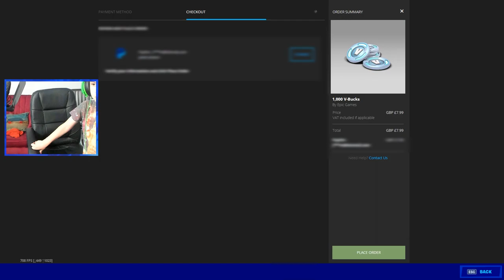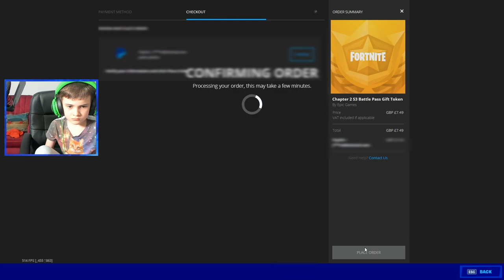Kid Spends $1000 on Fortnite Season 3!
Hi everyone, todayI accidentally spend $1000 on Fortnite Season 3 and gift my friend the Battle Pass!